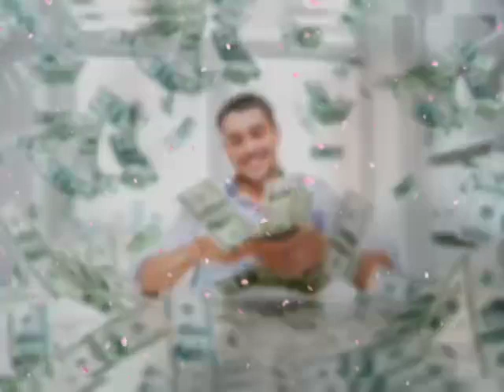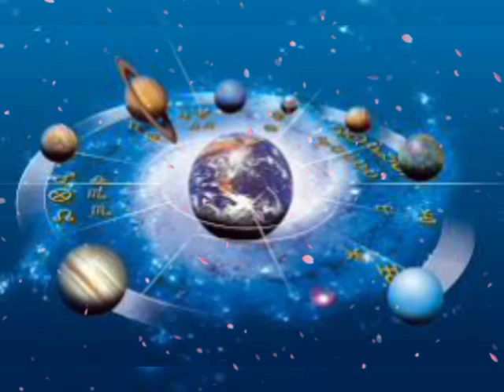Kumbh Rashi 12 June | Aaj Ka kumbh Rashifal | kumbh Rashifal 12 June 2020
Kumbh Rashi,12 June,कुम्भ राशि का आज का राशिफल,आपकी राशि में है बड़ी खुशखबरी एक बार जरुर देखिये

12 जून कुंभ राशि वालों के लिए आई बड़ी खुशखबरी, आपकी राशि भी है तो एक बार जरूर देखिए

12 जून कुंभ राशि वालों को मिलेगी बड़ी खुशखबरी | Kumbh Rashi 12 June 2020

 Aaj Ka Rashifal/Kumbh Rashi/कुंभ राशि/आज का राशिफल/Aquarius Daily Horoscope/AstroSachin

12 june 2020 kumbh rashi
kumbh rashi 12 june 2020 Dainik Rashifal आज का कुम्भ राशि
2020 june Kumbh Rashi
aaj ka panchang aaj ka bhavishya
Aaj ka subh bhagwan Aaj kis bhagwan ki puja karen
aaj ka rashifal kumbh rashi kumbh rashi 08 june 2020
kumbh rashi aaj ka 2020 kumbh rashi
kumbh rashi 12 june 2020
kumbh rashi, Kumbh rashifal
Dainik Rashifal daily Thouts
आज का कुम्भ राशि
12 जून कुम्भ राशि
आज का राशिफल कुम्भ राशि
कुम्भ राशिफल
horoscopekumbh rashi